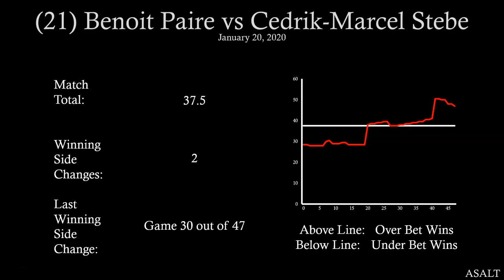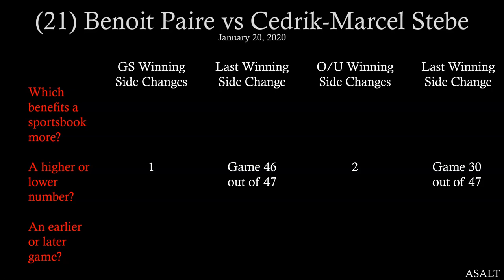ATP Betting Analysis | 21 Benoit Paire vs Cedrik Marcel Stebe | January 20, 2020